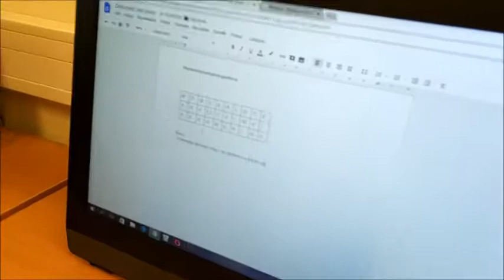The Route Cipher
Polish students from Primary School no 26 learnt about the Route Cipher - eTwinning project TOP SECRET